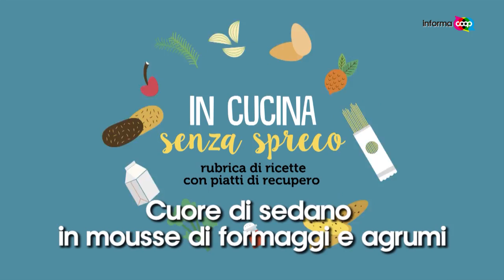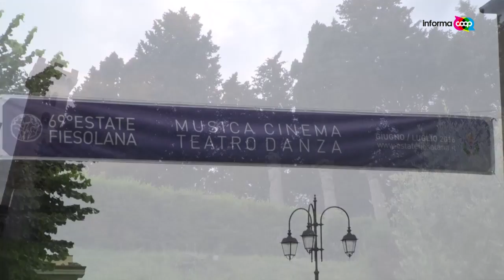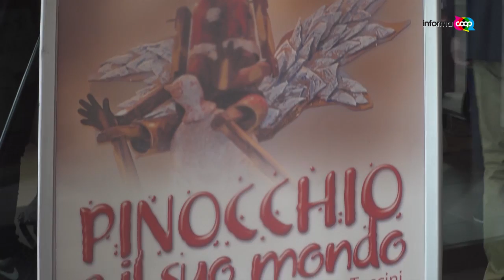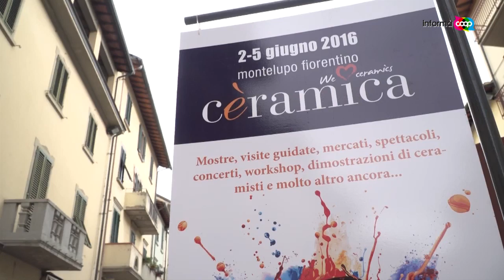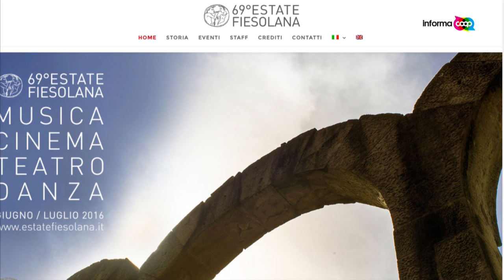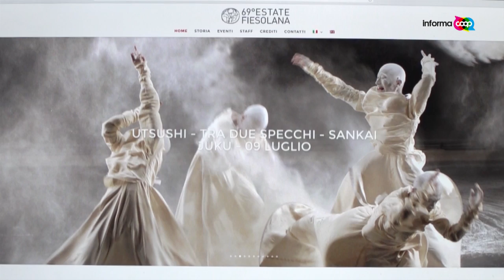Informacoop n.25/2016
Informacoop, la trasmissione televisiva di Unicoop Firenze. I servizi della puntata: 1) Pinocchio e il suo mondo; 2) Sotto il cielo di Fiesole; 3) In cucina senza spreco...Rubrica di ricette con paitti di recupero, Cuore di sedano in mousse di formaggi e agrumi (puntata 25-26 giugno 2016)